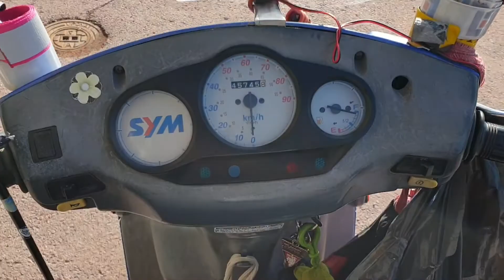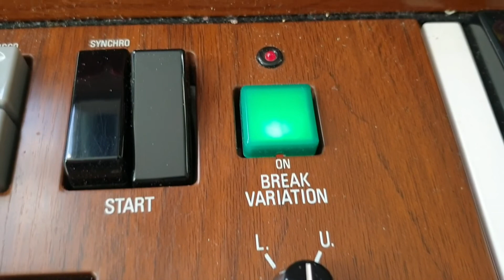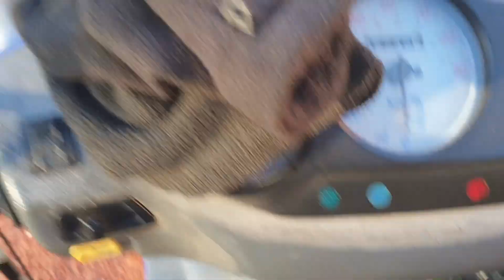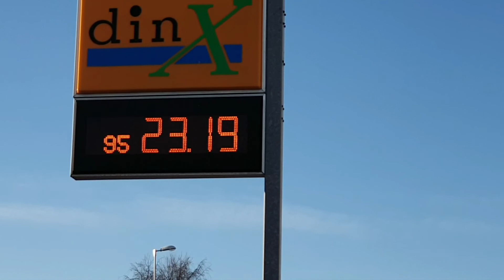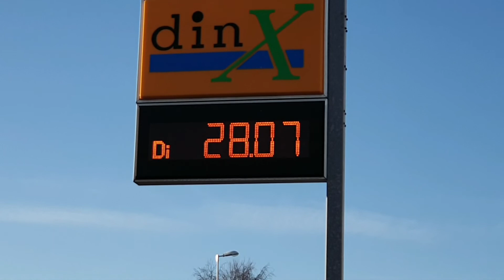En Bra Onsdag KULTUR-CAFÈ SALEM Sen Moped Tur 🌞🎹🎵🛵💨🌞 Trevlig Åk Tur 9/3-2022 Magnus Nykvist 6888 🌞🍀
Hej! Det blev Jobbet i Salem Kapellet Kultur- Caffè först och efterråt lite komponerande av musik till videos mm... Musiken i videon är från Salem med Flygeln och Elorgeln Yamaha C-405 Electone tillsammans. Jag spelar med stråkorkesterljud i vänsterhanden på översta manualen på orgeln med sustain/ Release till stråkljudet i symphonic.
Sedan en moped tur.